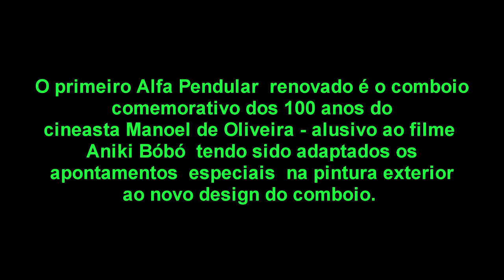ALFA PENDULAR renovado CPA 4008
Comboio Alfa Pendular CPA 4008

Estação Ferroviária de Santa Clara-Sabóia
Linha Sul

Os comboios Alfa Pendular entraram ao serviço em 1999, e desde então as 10 unidades desta frota Alfa Pendular já transportaram, no seu conjunto, mais de 26 milhões de clientes e percorreram mais de 45 milhões de quilómetros.